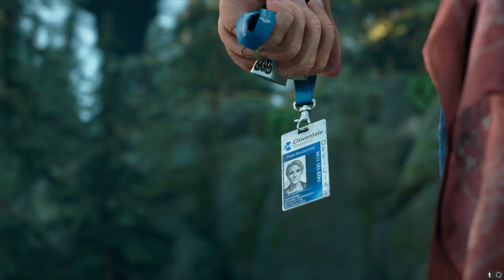Days Gone - #19 - Vendetta (ITA)